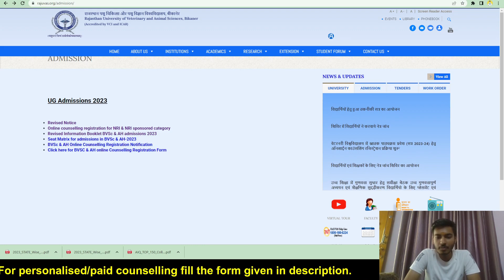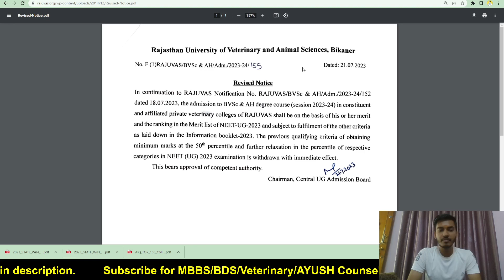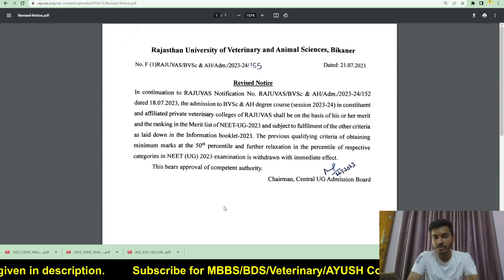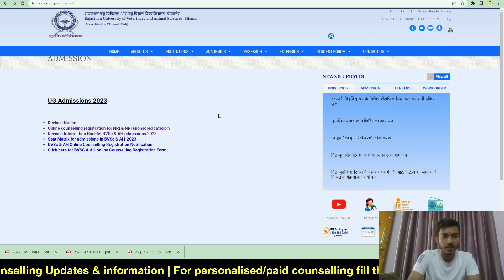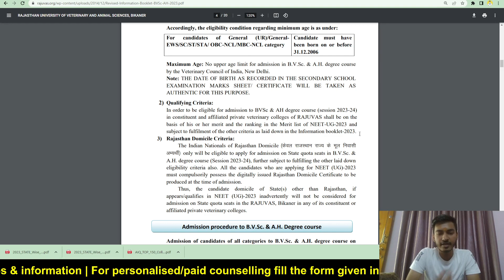Rajasthan Veterinary Counselling 2023 | Counselling Rules Changed🔥 | RAJUVAS (RPVT) Counselling 2023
Rajasthan veterinary Counseling 2023 update

Rajasthan veterinary counselling 2023 latest update

Rajasthan veterinary counselling 2023 latest News today

New rules in Rajasthan veterinary counselling 2023

Rajasthan veterinary NRI Admission 2023

RAJUVAS Counselling 2023

RPVT counselling 2023 latest update

Rajasthan Veterinary Counselling 2023 complete details in one video

Rajasthan veterinary Counselling 2023 date

Rajasthan veterinary counselling 2023 Schedule

RAJUVAS Veterinary counselling 2023 registration date

Rajasthan veterinary counselling 2023 registration date?

How to apply for rajasthan veterinary counselling 2023

Seat Matrix for Rajasthan veterinary counselling 2023

College wise fees structure for Rajasthan veterinary counselling 2023

Rajasthan veterinary Colleges fees structure 2023?

Documents required for Rajasthan Veterinary counselling 2023 registration

Documents required for Rajasthan veterinary counselling 2023

Eligibility rules and criteria for rajasthan veterinary counselling 2023

RPVT 2023 Counselling

RPVT Counselling 2023 date?

RPVT Counselling 2023 registrations

RPVT 2023 Counselling form date?

Rajasthan Veterinary Colleges list 2023

RPVT 2023 admission

RAJUVAS admission 2023

Veterinary NEET Counselling 2023

Rajasthan veterinary admission 2023

Rajasthan Pre veterinary test 2023 counsellin

Rajasthan veterinary Counselling 2023 update